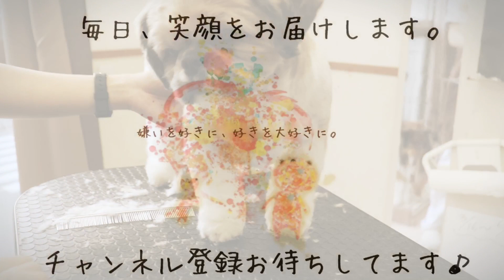【シーズー】前足カット［兵庫ペット医療センター トリミング 尼崎 犬動画 ］Happy dog glooming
笑顔溢れるトリミングサロンを目指しております。ただトリミングをするだけでなく飼い主様とたくさんお話しをしてお困りごとを解決させて頂きます。
トリミングに来るワンちゃんとのコミュニケーションを大切にし当サロンを好きになってもらえるように努めています。

当サロンではトリミング室やトリマーを大好きになってもらうために、子犬のころから練習をするコースをオススメしております。

高齢犬であっても無理のないトリミング方法をご提案できます。飼い主様と二人三脚でワンちゃんにとってベストなトリミングをさせて頂きます。

・トリマーとたくさんお喋りをされたい方。